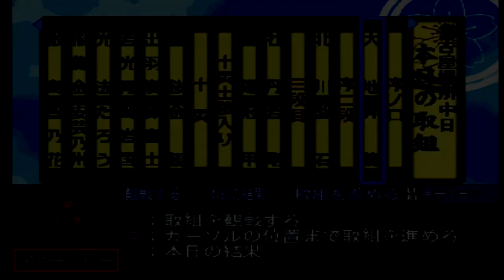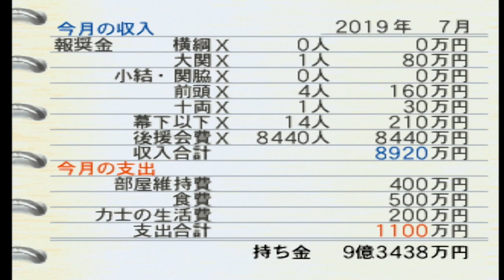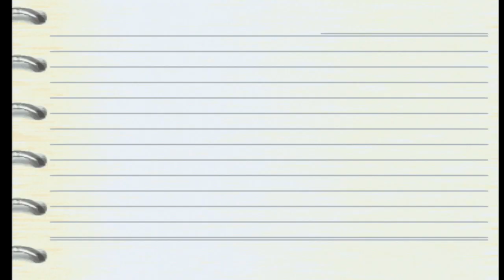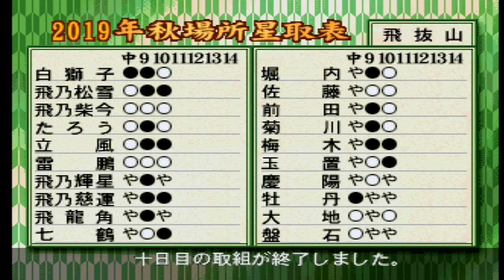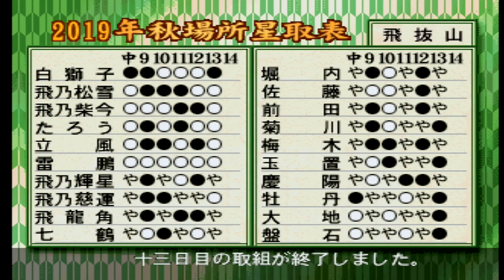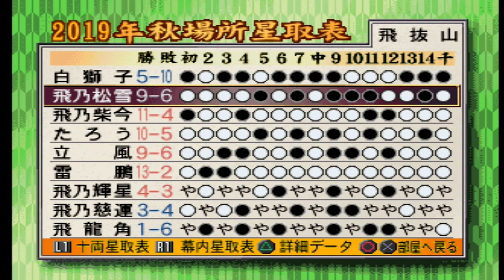【日本大相撲】大関に衰えの兆し…!? - 日本相撲協會公認 日本大相撲（62）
相撲が少しずつ分かるようになってきた親方（放任主義）が、横綱誕生を目指すシリーズ！

ゴール条件：横綱誕生。
仮ゴール条件：幕内優勝。